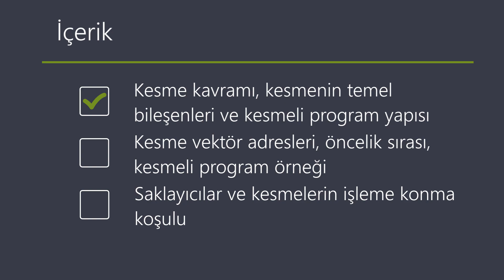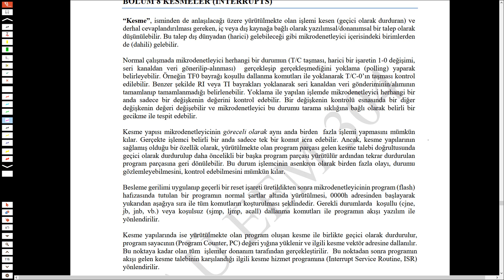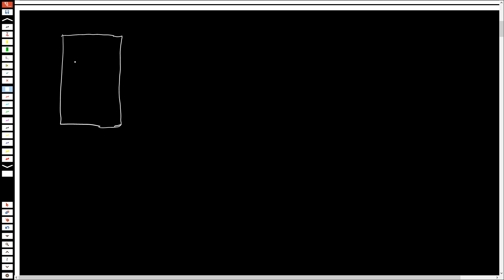Mikroişlemciler - 16.04.2020 P1 - Kesme Kavramı - Kesmeler (Interrupts)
Mikroişlemciler - Uzaktan Eğitim Canlı Ders 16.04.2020 - Kesmeler (Interrupts) P1 Kesme Kavramı

Doç. Dr. Şuayb Çağrı YENER
Elektrik – Elektronik Mühendisliği Bölümü
Sakarya Üniversitesi